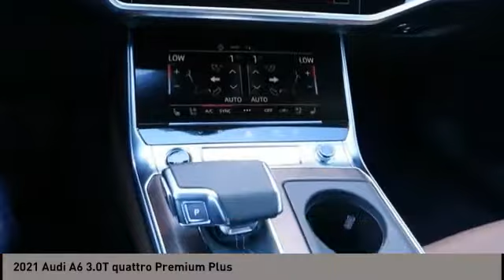2021 Audi A6 San Antonio TX 0N043895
2021 Audi A6 3.0T quattro Premium Plus

Audi Dominion
 21105 IH 10

This 2021 Audi A6 QUATTRO features a 3.0L V6 Cylinder 6cyl engine. It is equipped with a 7 Speed Automatic transmission. The vehicle is FIRMAMENT BLUE with a OKAPI BWN LTH interior. It is offered with a full factory warranty. -